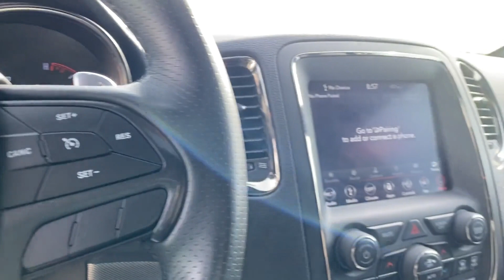Used 2019 Dodge Durango GT Plus 1C4RDJDG2KC560483 Westbury, Queens, Brooklyn, NYC, Long Island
2019 Dodge Durango GT Plus 1C4RDJDG2KC560483 Video

This 2019 Dodge Durango GT Plus 1C4RDJDG2KC560483 is full of phenomenal features such as: